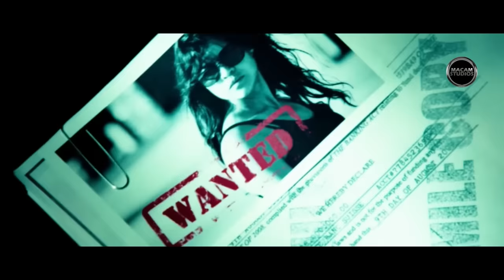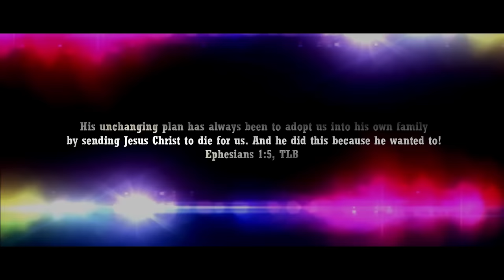FAST & FURIOUS 11 Trailer 4 (2025) Vin Diesel, Cody Walker, Dwayne Johnson | Fast X Part 2| Fan Made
Dominic and his gets a help from Deckard Shaw.

As a movie lover just like you I have dream movies that has not come to reality yet.  So I made it my mission to use this platform to share my unqiue ideas to everyone!

Editing Journey:

Fast and Furious is arguably one of the biggest franchise. The fun thing about editing dream trailers for upcoming Fast film is the over the top factor. Last time I made the characters take it to the moon, which was never been done before in the franchise. After Fast X however, they seem to keep the action in the ground so I made Fast 11 trailer more grounded. Its important that I begin the trailer following the cliffhanger ending of Fast X, so I showed Dom getting rescued by Deckard Shaw.

Then the best part of the concept is to bring back Paul Walker’s character Bryan, which the idea is to make his brother Cody Walker to play him. I introduce Bryan showing him driving his favorite car Subaru WRX, racing with Dom with his iconic car Dodge Charger. Using A.I I was able to make the characters introduce the plot. “Welcome back to the family Bryan” line from Dom. Then I show Hobbs character using the clip from the post credit of Fast X. “What do you have on my husband” line from WHO INVITED CHARLIE? was great to make Bryan’s wife talk about him. END OF THE ROAD had a bad guy line which was perfect to make Dante Reyes say to our main characters. Then for the big ending I used clips from READY PLAYER ONE for the crazy car action scene.

MUSIC CREDITS | FAST X TRAILER 2 MUSIC | BAD GUY BY FUZZELE | SEE Y0U 4GAIN COVER BY THE THEORIST